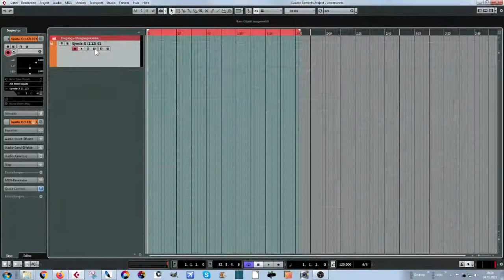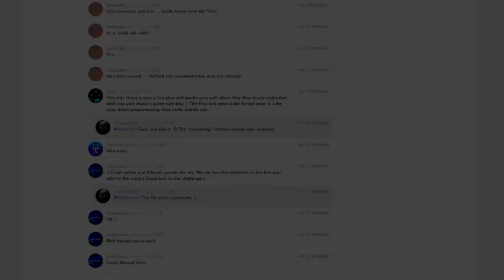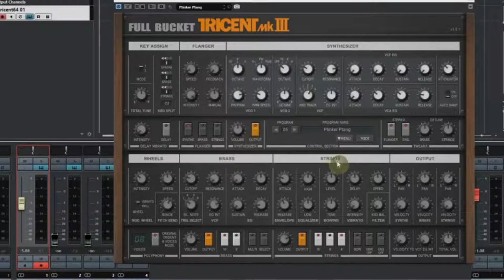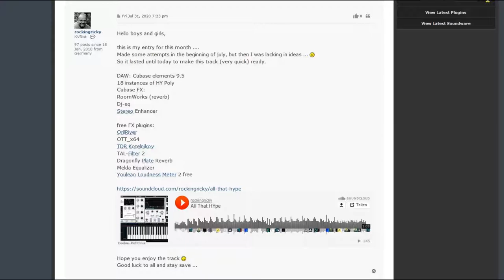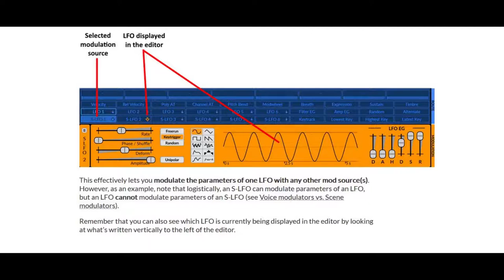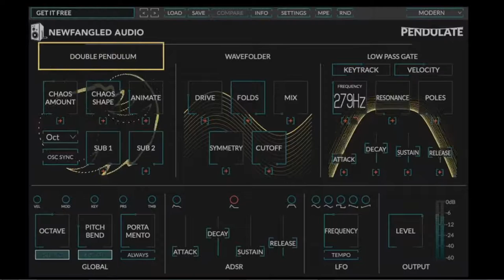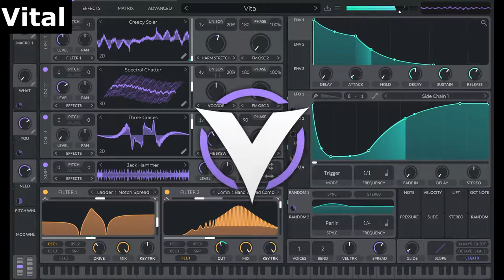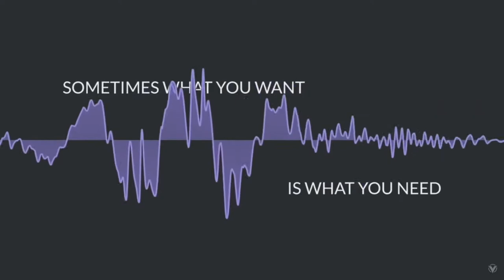Works 2020 Part 4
Hier der vierte und letzte Teil meiner musikalischen Ideen aus dem Jahr 2020. Alle Stücke wurden für die "One Synth Challenge" von KVR geschrieben. Allerdings habe ich nicht immer teilgenommen, sei es, weil ich nicht rechtzeitig fertig wurde, die Software Zicken machte oder ich einfach keine zufriedenstellende Idee hatte. Aber hört selbst .

Verwendet wurden dafür folgende - frei erhältlichen - Software-Syntesizer:
1. Syncla-X, (eine Simulation der FM-Sektion des Synclavier II, offiziell nicht mehr erhältlich; nicht teilgenommen),
3. Im April gab es die Aufgabe, irgend einen Synth zu verwenden, allerdings mussten darin Vogelstimmen vorkommen. Ich habe mich für den Tyrell N6 (von u-he für amazona.de) entschieden.
4. Tricent Mk III  von "Full Bucket Music" (Simulation des KORG Trident Mk III, nicht teilgenommen)
5. Odin 2 von "The Wave Warden" (nicht teilgenommen)
6. HY-Poly free von "HY-Plugins" (teilgenommen)
7. Surge (nicht teilgenommen)
8. Fury 800 von "Full Bucket Music" (Simulation eines KORG Poly 800, nicht teilgenommen)
9. Pendulate von "Newfangled Audio" (nicht teilgenommen)
10. Monique von "Monoplugs" (teilgenommen)
11. Vital von Matt Tytel (teilgenommen)

Für den Tricent habe ich ein YT-Video von "HRS-Courses" verwendet, ein sehr informativer Kanal, wenn man sich für so etwas interessiert!

Das Video wurde mit "Shotcut" erstellt.